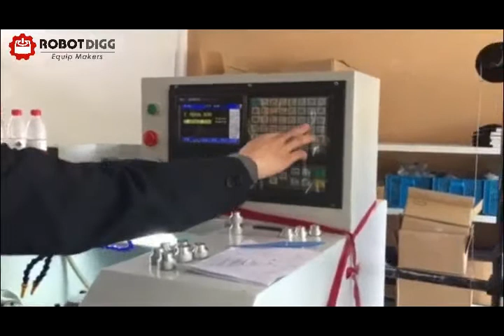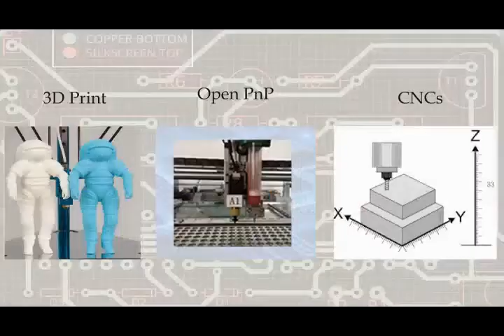RobotDigg Timing Pulley Production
RobotDigg Timing Pulley 2GT, MXL, 3M, 5M, T2.5, T5.
CNC Machine, Tooth Hobbing, Flange Assembly, etc